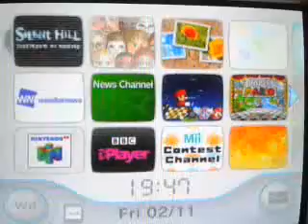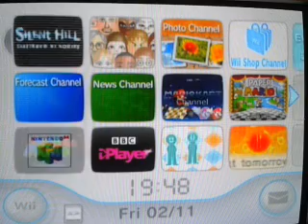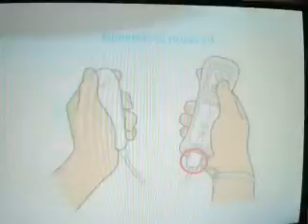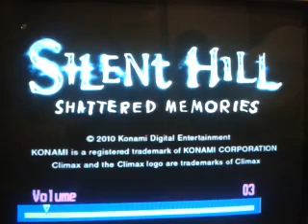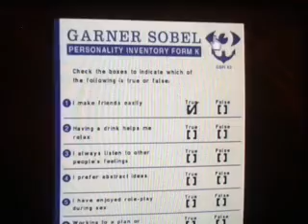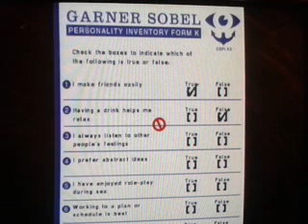Silent Hill Shattered Memories(Lost Love ending) Part 1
Let the haunting icy (grotesque chirtmasy) adventure to silent hill! Ive been looking fprward to this for a long while so I really hope you enjoy this!